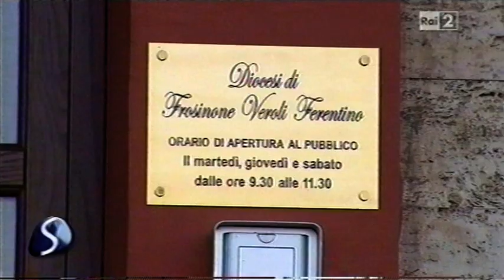La carezza della Chiesa - Caritas di Frosinone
Con una crisi economica sempre crescente e, di conseguenza, con un sempre maggior numero di poveri e disoccupati presenti sul territorio, la Caritas diocesana di Frosinone si è molto attivata per venire incontro ai tanti bisogni delle persone in difficoltà.